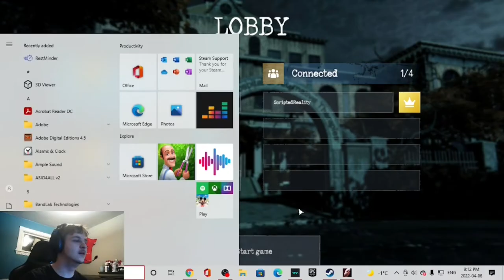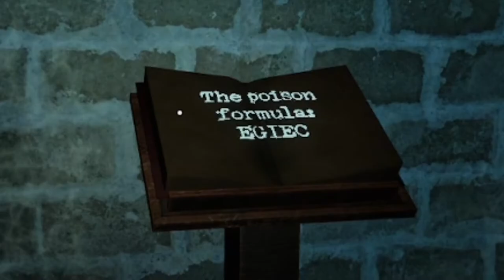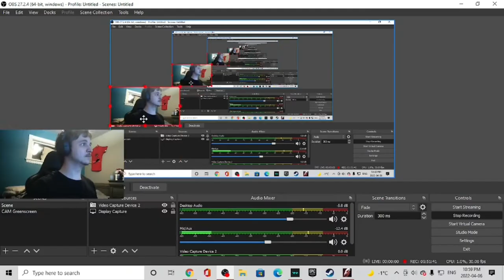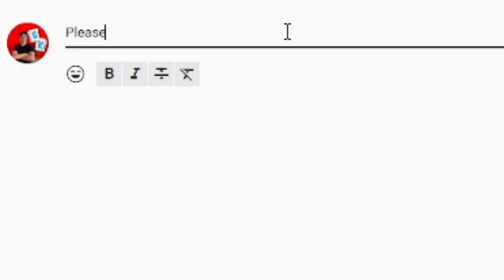No, Nurse! I Don't Need Dialysis! (Occult Playthrough | Psychiatric Hospital)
Healthcare is in a rough state right now. I paid 5 dollars for the game,
so I might as well fix it.